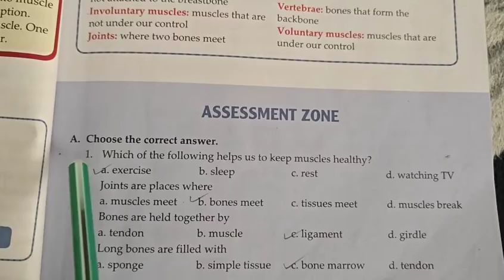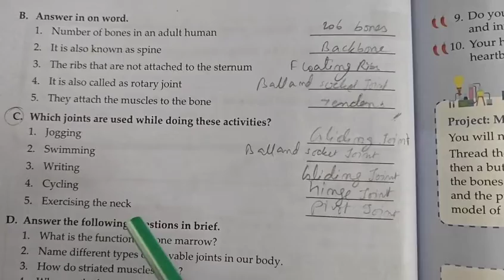Ch-3 The Skeletal and Muscular System (Class-5) Universal Science [St. Joseph covent School] CBSE